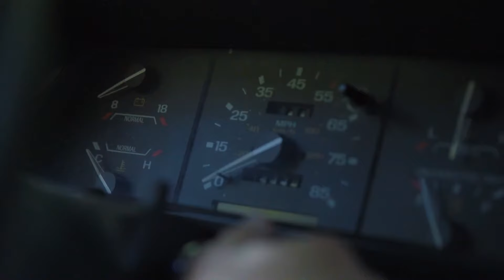Anna Gutwin Sending Little Cottonwood (V6) Bouldering Smugglers Notch Vermont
Smuggler's Notch is home to some of the best bouldering in Vermont. Anna's been working her project, Little Cottonwood, for a while now and she finally sent it!